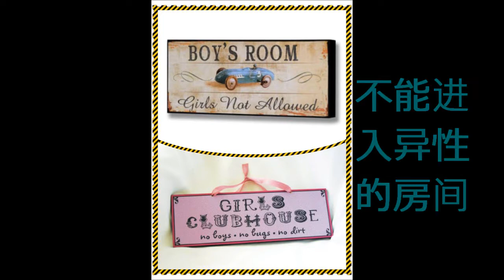OSC 2013 Camp rules